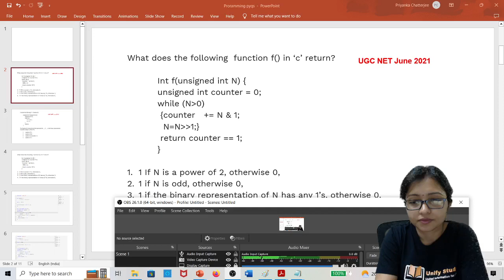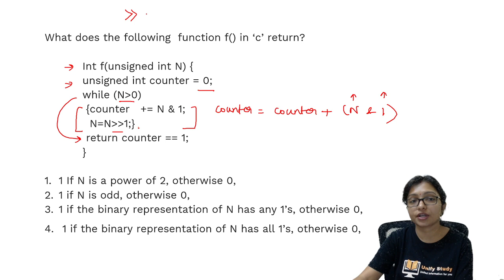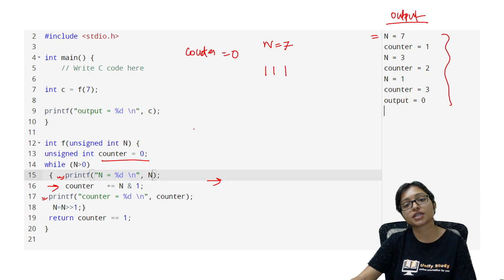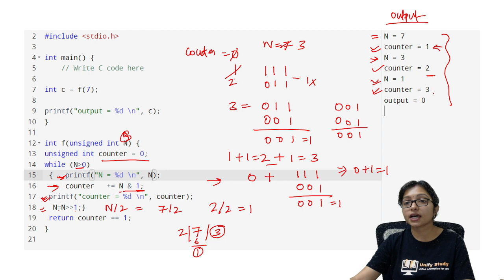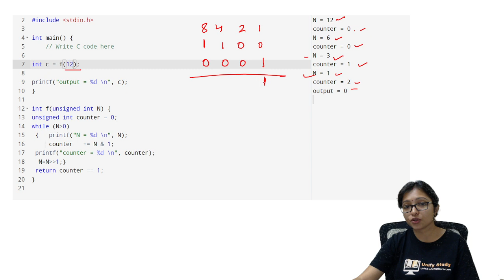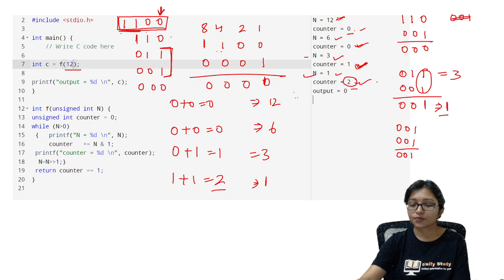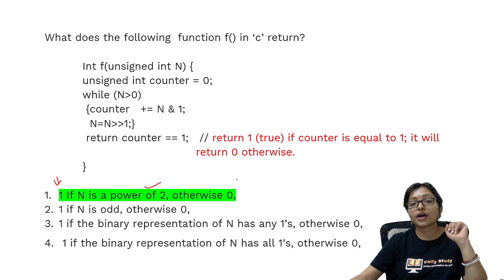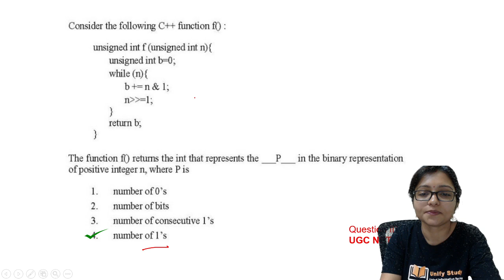Most Repeated Programming Question | UGC NET PYQs 2021, 2019 Programming | by Priyanka Chatterjee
Must Watch to confirm your Marks in Programming with Right Shift , Bit wise AND Operator.
What does the following  function f() in ‘c’ return?
Int f(unsigned int N) {
unsigned int counter = 0;
while (N greater than 0)
 {counter   += N & 1;
  N=N right shift 1;}
 return counter == 1;

1 If N is a power of 2, otherwise 0,
1 if N is odd, otherwise 0,
1 if the binary representation of N has any 1’s, otherwise 0,
 1 if the binary representation of N has all 1’s, otherwise 0,